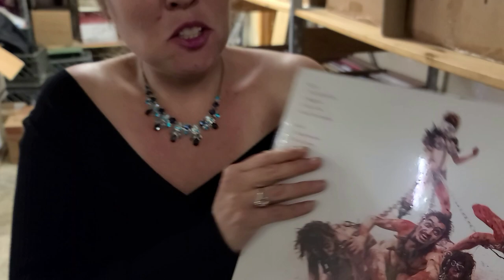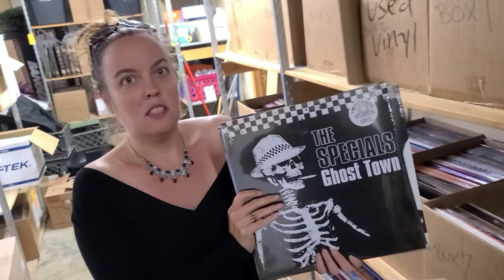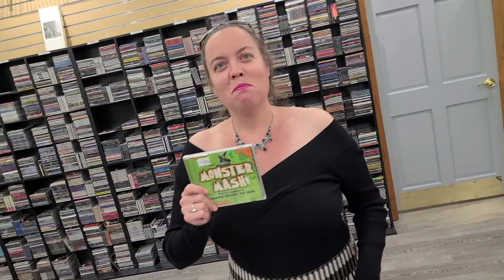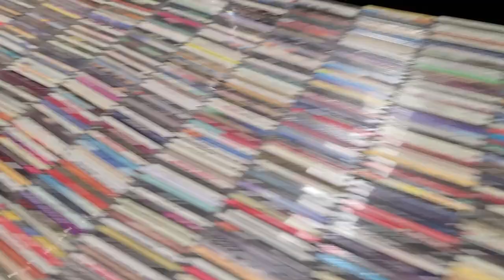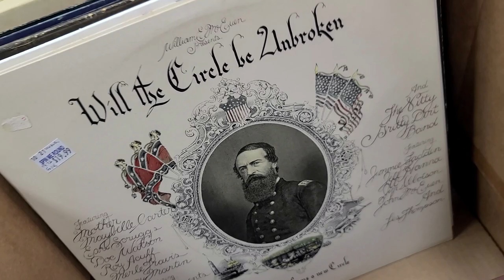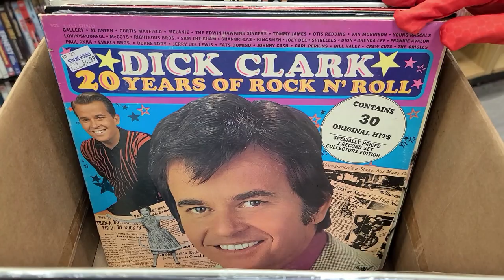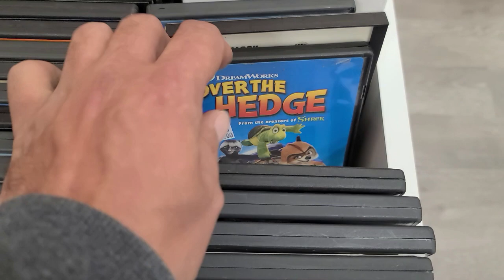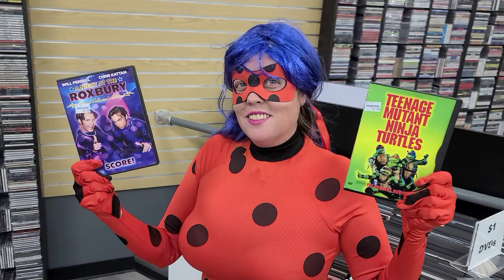Classic Rock Vinyl Records, CD's & More... Ladybug Style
What's your Favorite Vinyl Records or CD's shown in this Video?

0:00 Thumbs Up, Please
0:21 Tiny Unboxing of New Records
4:53 Going through the CD's & More
8:40 Classic Rock Vinyl Records
12:37 Other Vinyl Ladybug Style
14:19 DVD POLL (Comment Below)
16:14 Done for the Day & Bonus

I decided it is still Halloween and put my own style on this Ladybug Costume.  In this video we Unboxed a box of New Vinyl Records.  After that we are starting to make room for Christmas CD's.  Lastly we go through a Used Box of mostly Classic Rock Records.  Please leave us a comment or 30 and vote in the POLL...

Justin's Social Stuff!